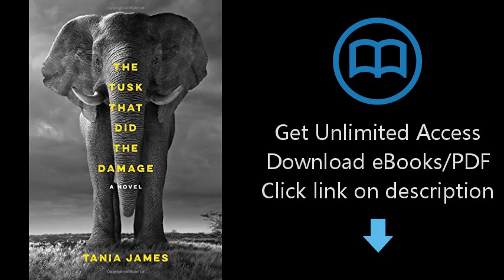The Tusk That Did the Damage: A novel